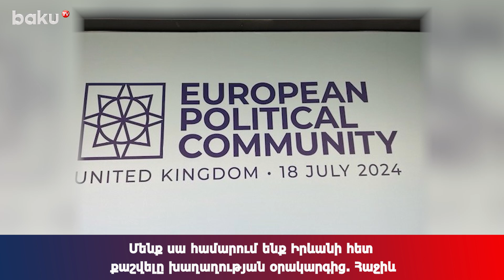Մենք սա համարում ենք Իրևանի հետ քաշվելը խաղաղության օրակարգից. Հաջիև